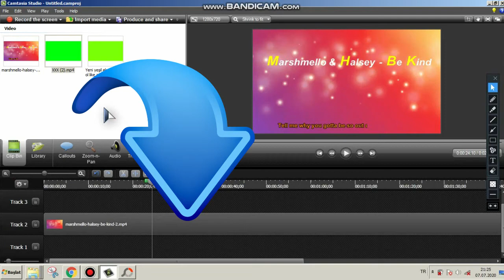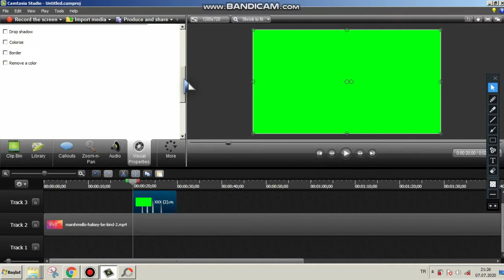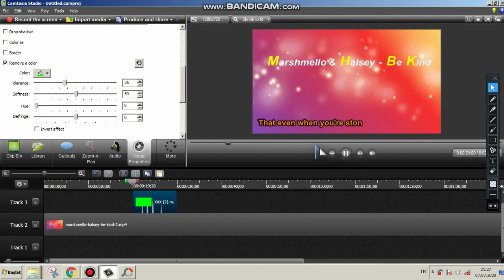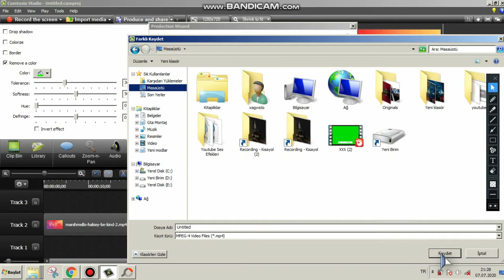Youtube Abone Ol Animasyonu Ekleme |Beğen | Bildirim Aç Efekleri Ekleme Camtasia Studio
bilgisayar toplama,
bilgisayar hızlandırma,
abone efekti koyma

bilgisayar mühendisliği,
bilgisayar oyunları,
bilgisayara brawl stars nasıl indirilir,
bilgisayar temizleme,
bilgisayar nasıl toplanır,
bilgisayar sıfırlama,
bilgisayar kavramları,
bilgisayar açılmıyor,
bilgisayar araba oyunları,
bilgisayar ağları,
bilgisayar almaya gidiyoruz,
bilgisayar almak,
bilgisayar aksesuarları,
bilgisayar açılmama sorunu,
bilgisayar alan açma,
bilgisayar bluetooth nasıl açılır windows 10,
bilgisayar bluetooth nasıl açılır windows 7,
bilgisayar bilgisayar,
bilgisayar bilimi,
bilgisayar birleştirme,
bilgisayar bilimleri,
bilgisayar bağımlılığı,
bilgisayar başında yemek yemek,
bilgisayar cd okumuyor,
bilgisayar c diskini temizleme,
bilgisayar çekilişi,
bilgisayar cpu düşürme,
bilgisayar c diskini temizleme windows 7,
bilgisayar casper,
bilgisayar chrome girmiyor,
bilgisayar cs go nasıl indirilir,
c bilgisayar programlama,
c bilgisayarkavramları,
c ops bilgisayara nasıl indirilir,
bilgisayar yerel disk c genişletme,
bilgisayar yerel disk c yer açma,
c dersleri bilgisayarkavramları,
bilgisayar c d ayırma,
bilgisayar çekilişi 2020,
bilgisayar çizimi,
bilgisayar çok ısınıyor,
bilgisayar çok kasıyor,
bilgisayar çalışıyor ama ekran gelmiyor,
bilgisayar çökmesi,
bilgisayar çalışmıyor,
bilgisayar g/ç hatası,
bilgisayar disko ışığı,
bilgisayar dersleri,
bilgisayar dizme,
bilgisayar disk temizleme,
bilgisayar duvar kağıdı nasıl yapılır,
bilgisayar donuyor,
bilgisayar destekli tasarım ve animasyon,
bilgisayar dondu,
bilgisayar d diskini görmüyor,
bilgisayar yerel disk d oluşturma,
bilgisayar d sürücüsü oluşturma,
bilgisayara d sürücüsü ekleme,
bilgisayar d diskini temizleme,
bilgisayar c ve d birleştirme,
bilgisayara format attım d gözükmüyor,
bilgisayar ekran kaydedici,
bilgisayar ekipmanları,
bilgisayar ekran gelmiyor,
bilgisayar eğitimi,
bilgisayar ekranını telefona yansıtma,
bilgisayar ekranını televizyona yansıtma,
bilgisayar ekran kartı öğrenme,
bilgisayar ekran büyütme,
melih e bilgisayar,
3500 e bilgisayar toplama,
e tab 4 bilgisayara bağlanma,
e tab 5 bilgisayara bağlanma,
bilgisayarı ps4 e bağlamak,
e tab 5 bilgisayarsız root atma,
e sporcu bilgisayarı,
bilgisayarda nasıl e posta açılır,
bilgisayar format atma,
bilgisayar fps arttırma,
bilgisayar fiyatları,
bilgisayar format,
bilgisayar fps arttırma 2020,
bilgisayar fan sesi,
bilgisayar filmleri,
bilgisayar fan sesi azaltma,
f/p bilgisayar,
f/p bilgisayar toplama,
f/p oyun bilgisayarı,
bilgisayarı f klavye yapma,
f/p bilgisayar kasası 2020,
bilgisayara f klavye ekleme,
f/p oyuncu bilgisayarı,
bilgisayarı f klavyeye çevirme,
bilgisayar gözlüğü,
bilgisayar güçlendirme,
bilgisayar gta 5,
bilgisayar gb yükseltme,
bilgisayar güzelleştirme,
bilgisayar güç kaynağı,
bilgisayar güncelleme,
bilgisayar geri yükleme,
barış g bilgisayar,
pubg bilgisayar,
barış g bilgisayar çekilişi,
bilgisayarda yumusak g nasil yazilir,
bilgisayara pubg indirme,
bilgisayar hızlandırma windows 7,
bilgisayar hızlandırma windows 10,
bilgisayar hızlandırma windows 8,
bilgisayar hızlandırma unlost,
bilgisayar hoparlörü,
bilgisayar hızlandırma programı,
bilgisayar hızlandırma 2020,
unlost bilgisayar h,
bilgisayar ışığı,
bilgisayar ısınma sorunu,
bilgisayar ısınma sorunu çözümü 2020,
bilgisayar ısınıp kapanıyor,
bilgisayar ışıklandırma,
bilgisayar ışığı nasıl açılır,
bilgisayar ısı ölçme,
bilgisayar ısısına nerden bakılır,
whatsapp ı bilgisayardan kullanma,
xbox ı bilgisayara bağlamak,
playstation ı bilgisayara bağlamak,
whatsapp'ı bilgisayarda nasıl kullanabilirim,
whatsapp'ı bilgisayara indirme,
whatsapp'ı bilgisayara yedekleme,
spotify'ı bilgisayara bağlamak,
whatsapp'ı bilgisayara indir,
bilgisayar inceleme,
bilgisayar internet hızlandırma,
bilgisayar ip değiştirme,
bilgisayar internete bağlanmıyor windows 7,